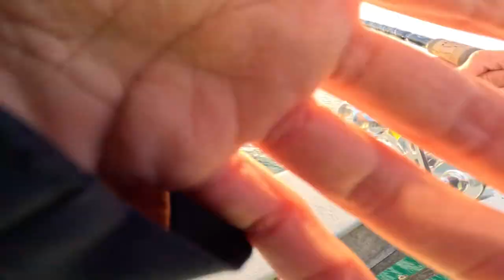King Mackrel caught off of pier!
After a whole day of zero action, I finally hook a king Mackrel. It’s not the greatest catch but the small kings are delicious.